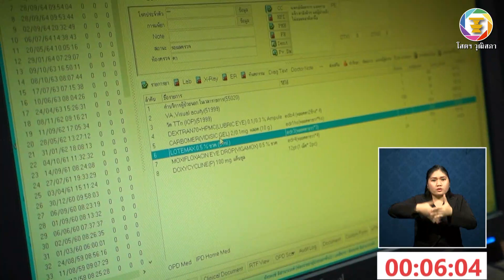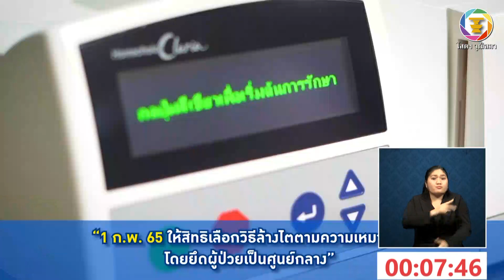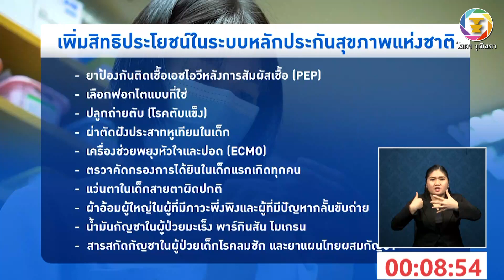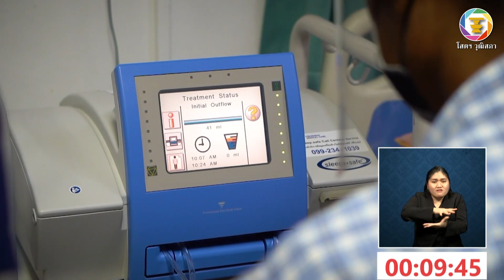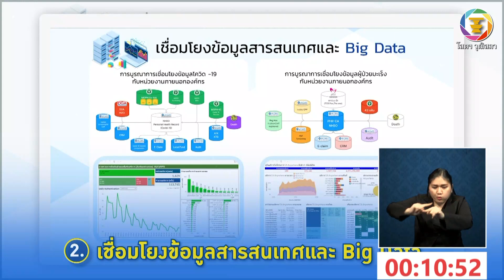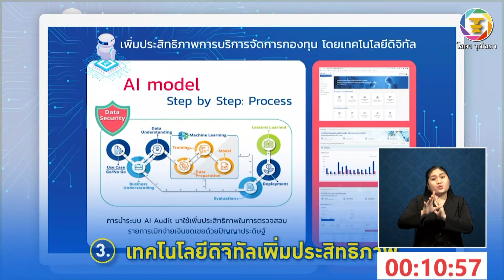นายจเด็จ ธรรมธัชอารี อภิปรายรายงานการสร้างระบบหลักประกันสุขภาพแห่งชาติฯ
๖.๒ รายงานการสร้างระบบหลักประกันสุขภาพแห่งชาติประจำปีงบประมาณ ๒๕๖๕ (ตามมาตรา ๑๘ แห่งพระราชบัญญัติหลักประกันสุขภาพแห่งชาติ พ.ศ. ๒๕๔๕)
๖.๓ รายงานของผู้สอบบัญชีและรายงานการเงิน สำหรับปีสิ้นสุดวันที่ ๓๐ กันยายน ๒๕๖๔ ของกองทุนหลักประกันสุขภาพแห่งชาติ สำนักงานหลักประกันสุขภาพแห่งชาติ (ตามมาตรา ๔๓ แห่งพระราชบัญญัติหลักประกันสุขภาพแห่งชาติ พ.ศ. ๒๕๔๕)